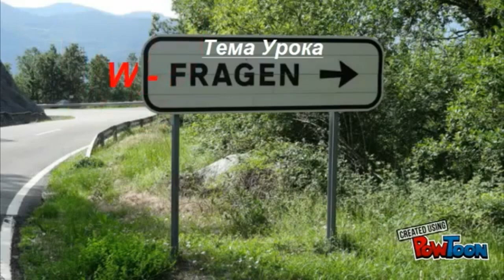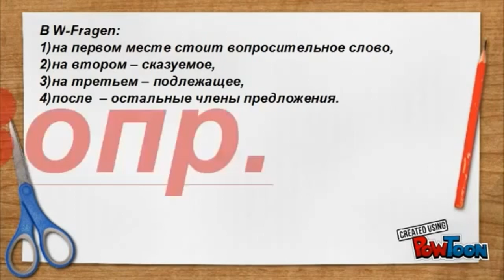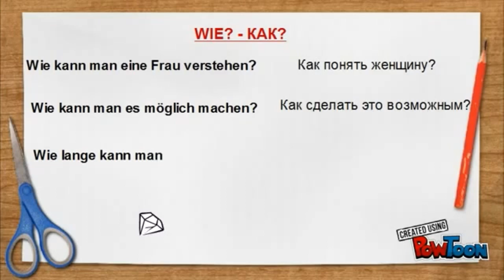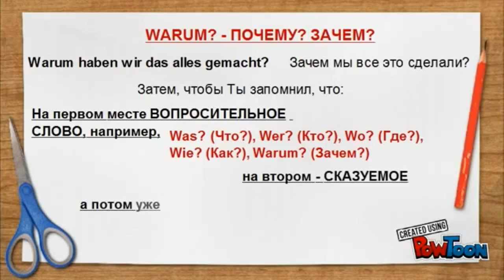W - Fragen| Вопросительные слова в немецком языке Часть1| Deutsch A1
С помощью этого ролика Вы научитесь правильно задавать вопросы с вопросительными словами на - W: так называемые «W-Fragen».   Логично, что   начинаются все эти  вопросительные слова на букву “W” (далее  «W-cлово»): Was? Wie? Warum? Wer?  Wo? Wohin?  Мы рассмотрим сегодня только W-Fragen, которые укладываются в следующую структурную схему:
Структура1:
W-слово + сказуемое (глагол в спрягаемой форме) + подлежащее + остальные члены предложения.
Есть и другая структурная схема с W-Fragen, когда вопросительное слово относится к имени существительному, поэтому схема выглядит так:
Структура 2:
W-слово + определяемое им существительное (подлежащее или второстепенный член предложения) + сказуемое (глагол в спрягаемой форме) + подлежащее (если не стояло после вопросительного слова) + остальные члены предложения.
Но об этих вопросах мы расскажем в следующий раз.  А сейчас рассмотрим простейшие W-Fragen:

 Was? — что?
- Was ist der gefährlichste Tag für ein U-boot?
- Tag der offenen Tür.
- Какой самый опасный день для подводной лодки?
- День открытых дверей.

  Wie? — как?
 - Wie nennt man ein helles Mammut? – Hellmut.
 - Как  называют светлого мамонта?  - Cветломамонт (языковая игра, Helmut - мужское имя Гельмут).
- Wie heißt die Frau von Herkules? – Fraukules
- Как зовут жену Геркулеса - Фраукулес (языковая игра: "Herr" и "Frau" -обращение к мужчине и женщине.

 Warum? — почему?
- Warum trinken Mäuse keinen Alkohol? – Weil sie Angst vorm Kater haben.
-Почему мыши не пьют алкоголь? - Потому что они боятся похмелья (языковая игра,  Kater -кот, Kater haben - получить похмелье).

Wer? — кто?
Также возможно в косвенных падежах: Wen? (Akkusativ) — кого? Wem? (Dativ) — кому?
- Klopf, klopf
- Wer ist da?
 - Die Liebe deines Lebens.
 - Lüg nicht, Bier kann nicht sprechen.
- Тук-тук
- Кто там?
- Любовь всей твоей жизни.
- Не лги, пиво не умеет разговаривать.

 Wo? — где?
 - Wo warst du, Liebling?
 - Mit dem Hund gassi.
  - Wir haben doch keinen!
- Wir haben uns auf der Straße kennen gelernt.
- Дорогой, где ты был?
-  C собакой гулял.
- У нас же нет собаки?
-  А мы с ней на улице познакомились.

Wohin? — куда?
 - Wohin geht ein Mathelehrer wenn ihm kalt ist?
- In die Ecke dort sind es immer 90 Grad.
 - Куда идет учитель математики, когда ему холодно?
- В угол. Там всегда 90 градусов.

Woher? — откуда?
-  Im Bier sind weibliche Hormone!
 - Woher weißt du das?
-  Wenn ich mehrere trinke kann ich nicht mehr Autofahren und rede dummes Zeug!
 - В пиве есть женские гормоны!
- Откуда ты это знаешь?
- Если я выпью несколько, я больше не могу водить машину и говорю глупости!
А теперь – к практике. Поделись своим любимым анекдотом с вопросительным W- cловом в комментариях.

 Сериал " Жизнь с акцентом" про жизнь студентов журфака МГУ  (про любовь!).